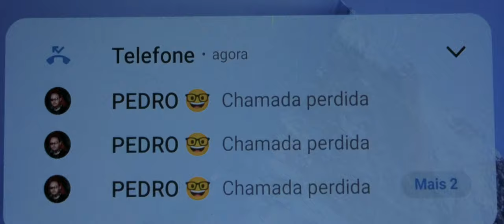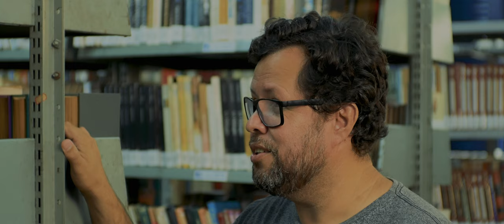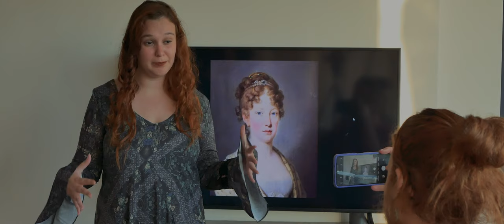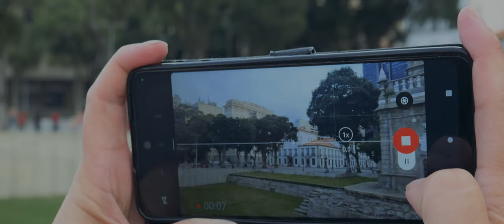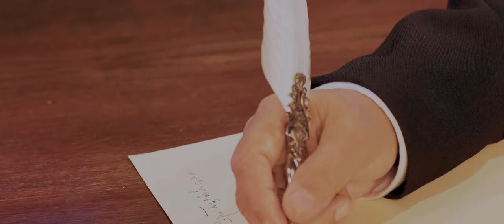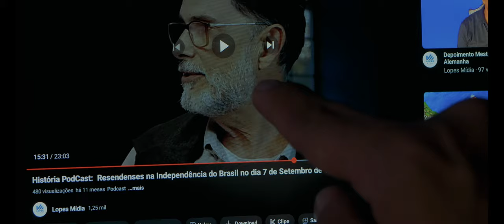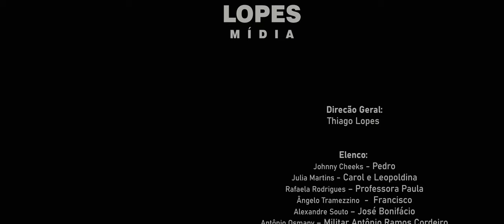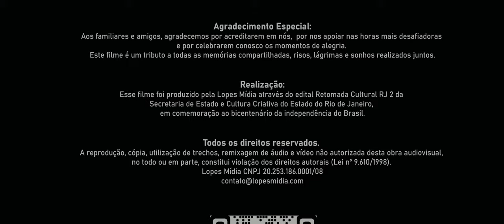Filme Leopoldina: A força feminina na independência do Brasil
Governo do Estado do Rio de Janeiro, Secretaria de Estado de Cultura e Economia Criativa do Rio de Janeiro, através do Edital Cultura Retomada Cultural RJ 2, apresentam:
"Leopoldina: A força feminina na independência do Brasil".

Filme produzido por Lopes Mídia.

Direção Geral:
 Thiago Lopes

Elenco:
Johnny Cheeks - Pedro
Julia Martins - Carol e Leopoldina
Rafaela Rodrigues – Professora Paula

Ângelo Tramezzino  -  Francisco
Alexandre Souto – José Bonifácio

Antônio Osmany – Militar Antônio Ramos Cordeiro
Gabriel Isoldi – Mensageiro Paulo Bregaro
Thiago Lopes – D. Pedro I

Daniel Avila – Padre Belchior

Bruno Barreto – Tatuador

Participação Especial:

Paulo Rezzutti
Marcos Cotrim

Cena da Escola:
Ana Júlia Vieira Mota

Emily Victoria Rocha Dias da Silva
Jamile de Oliveira Melo Silva

Lucas Mitroff

Mafê Arcenio
Mary Jhane Apolinário dos Santos

Victor Luiz de Carvalho Oliveira
Bruno Elias
Nathan

Marcos Paulo Monteiro

Cena Roda de Lundu:
Thiago Zaidan - Músico
Mestre Cláudio - Músico

Brenda Franklin - Bailarino

Gabriele - Bailarino
João Pedro de Freitas Bertoldo - Bailarino

Jordana Maria - Bailarino
Marcos Paulo Monteiro - Bailarino
Pedro Henrique de Abreu – Bailarino

Figurantes:

Marcia Rodrigues

Luiz Henrique

Patricia Silva
Daiseane Oliveira

Mafê Arcenio

Victor Luiz de Carvalho

Antonio Carlos da Silva

Bruno Molina

Eva Oliveira

Thiago Lopes

Pré Roteiro:

Daiseane Oliveira

Mafê Arcenio
João Pedro de Almeida Silva

Thiago Andrade Lopes

Roteiro:

Thiago Lopes

Daiseane Oliveira

Produção:

Thiago Lopes
Daiseane Oliveira

Assistente de Produção:

Mafê Arcenio

Eva Oliveira

Coordenação de Locação:

Daiseane Oliveira

Thiago Lopes

Câmera:
Taylor Aba

Thiago Andrade

Mafê Arcenio

Drone:

Thiago Lopes

Edição:

Mafê Arcenio
Thiago Lopes

Wladimir Lopes

Trilha Sonora:

Thiago Zaidan

Thiago Lopes

Mestre Cláudio
Tiago Hermogenes

Márcio Antônio de Ávila
Envato

Design de Som:
Thiago Lopes

Som Direto:

Thiago Andrade

Mafê Arcenio

Montagem, Edição de Som e Imagem:

Thiago Andrade Lopes

Efeitos visuais:
Thiago Andrade Lopes

Direção Artística:
Daiseane Oliveira

Cenografia:
Daiseane Oliveira

Figurino:

Patricia Silva

Zenaide Aguiar
Júlio Fidelis

Maquiagem e Cabelo:

Eva Oliveira

Consultoria Histórica:

Júlio Fidelis

ARDHIS
Paulo Rezzuti

Equipe Financeira:

Rejiane Oliveira

Thiago Lopes
Daiseane Oliveira

Músicas:
“Mozart Rondo Alla Turca Hip-Hop Remix” SummerLoops
“Energetic Future Bass” LightBeats
“Classical Music” ORANGE_PRODUCTION
“The Metal” LoopsLab

“This is Lofi” Danyvin
“Hola” khursey
“Swinging Boom” Soundroll

“Just Film It” LoopsLab

“Tense Ambient” Stereo_Color
“Awards Ceremony Opener” SERGMARU
“For The Emperor” Crypt-of-Insomnia

“O Santo” Zaidann EP  Intuição

“Reflexão N. 2” Zaidann EP Reflexão

“Reflexão N. 1” Zaidann EP Reflexão

“A Trap” 99Instrumentals
“Homemade Hip Hop Beats” soundroll-music

“LUNDU 1822 RIO DE JANEIRO”  Trilha sonora original Filme Leopoldina

Áudio FX:
“Mountain Forest Insects Light Wind”  Cinematic-Sound-Design

“city crickets night some traffic_01” rhumphriesDC

“Dogs City Night” prosoundfx

“Night City Birds” prosoundfx
“City Night Ambience 8” prosoundfx
“AMB EXT City Night Tone” collanderson
“Ringtone Loop 1” MountainAudio

“Motorcycle Horn 52896” prosoundfx

“School Bell” SoundJay
“Connection Plug In” TibaSFX

Imagens:
“Clock On Wall Showing Seven Hours, Timelapse” Voyagerix
“Wall Clock Showing 7 Hours. Timelapse” Anetlanda

Apoio:
Ateliê da PATY

Castel Plaza Hotel
Centro de dança de Resende
Cine A
Haras Agulhas Negras
Mdesign Engenharia e Interiores
Mileto Tech Motors
R6 Club
Museu Histórico Nacional

Padaria Guadalupe

Pátio Mix

Selas Bueno

UnidomboscoRJ

Wave Arte

Lado B Tatoo Studio

Look Mídia

Fox Film

LS Celulares

Madeira Pub

Vera Marmitex

Agradecimento:

Guarda Municipal de Resende

Casa de Cultura Macedo Miranda

Museu Histórico Nacional

Igreja Nossa Senhora do Outeiro da Glória

Paço Imperial

Museu Nacional
Arquidiocese do Rio de Janeiro
ARDHIS

Cel. Paiva Filho

Secretaria de Estado e Cultura Criativa
do Estado do Rio de Janeiro
Prefeitura Municipal de Resende, RJ.

A reprodução, cópia, utilização de trechos, remixagem de áudio e vídeo não autorizada desta obra audiovisual,
no todo ou em parte, constitui violação dos direitos autorais (Lei nº 9.610/1998).

►↗️↗️↗️ Lopes Mídia ®️
► 🎥 As melhores imagens você vê aqui! 👆